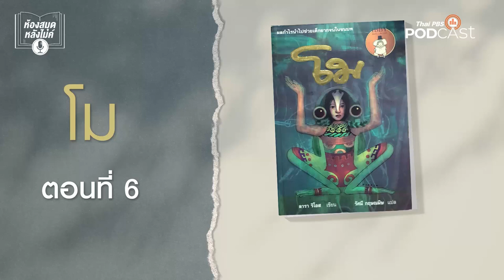โม EP 1 - 6 โม ห้องสมุดหลังไมค์